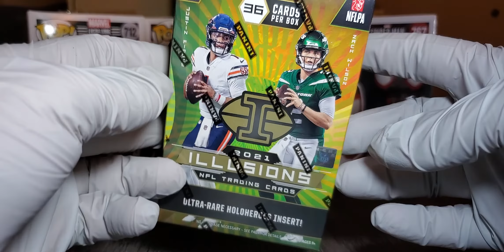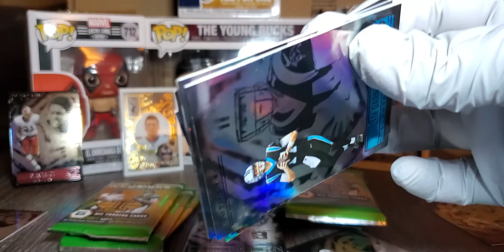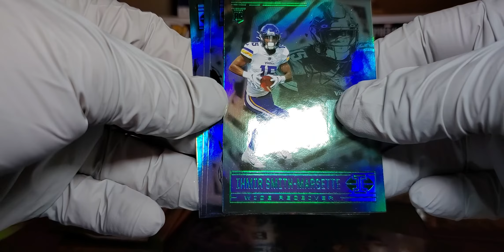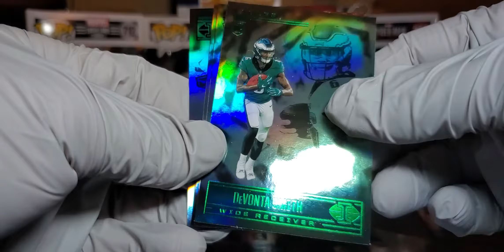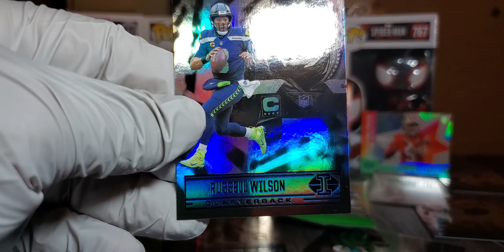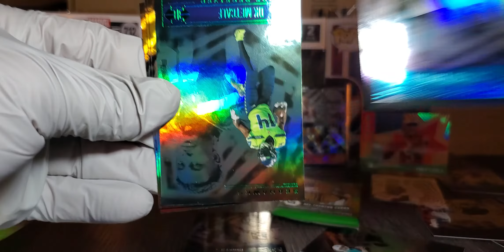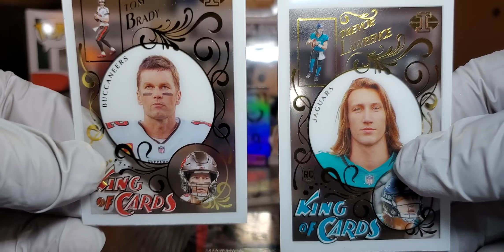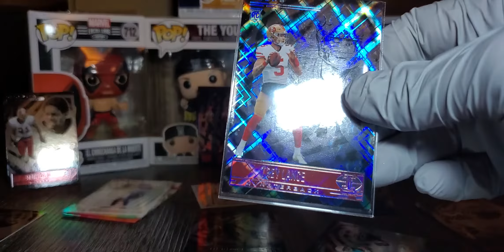2021 NFL Panini Illusions Rip & Review (2 Retail Blaster Breaks) Stardust Inserts & More...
In Today's Diggity Bix Breaks We Have 2 Retail Blaster 2021 Panini Illuisons blaster on the search for Holo Heroes enjoy the video!
happy hunting and ripping!!

👇🏽Pokémon Fans the video below is for you!👇🏽

Also Follow On IG Below for showcase of all the pulls and for future live breaks 👇🏽